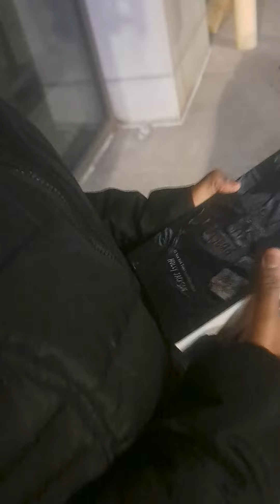Special Moment with Superstar Aaliyah